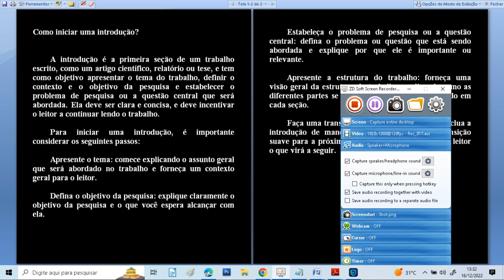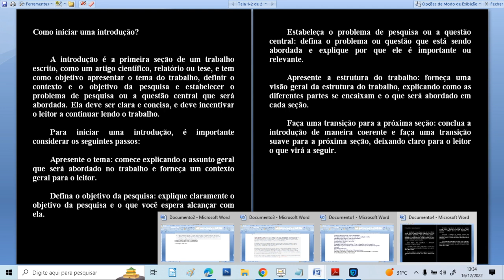Como iniciar uma introdução?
A introdução é a primeira seção de um trabalho escrito, como um artigo científico, relatório ou tese, e pretende apresentar o tema do trabalho, definir o contexto e o objetivo da pesquisa e estabelecer o problema de pesquisa ou a questão central que será abordada. Ela deve ser clara e concisa, e deve incentivar o leitor a continuar lendo o trabalho.

Para iniciar uma introdução, é importante considerar os seguintes passos:

Apresente o tema: comece explicando o assunto geral que será abordado no trabalho e forneça um contexto geral para o leitor.

Defina o objetivo da pesquisa: explique claramente o objetivo da pesquisa e o que você espera alcançar com ela.

Estabeleça o problema de pesquisa ou a questão central: defina o problema ou questão que está sendo abordada e explique por que ele é importante ou relevante.

Apresente a estrutura do trabalho: forneça uma visão geral da estrutura do trabalho, explicando como as diferentes partes se encaixam e o que será abordado em cada seção.

Faça uma transição para a próxima seção: conclua a introdução de maneira coerente e faça uma transição suave para a próxima seção, deixando claro para o leitor o que seguirá.